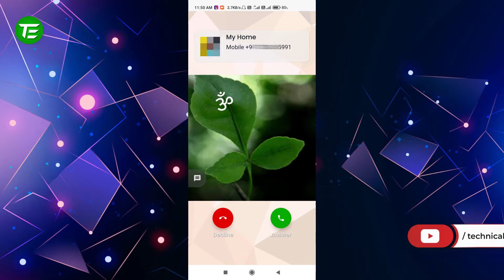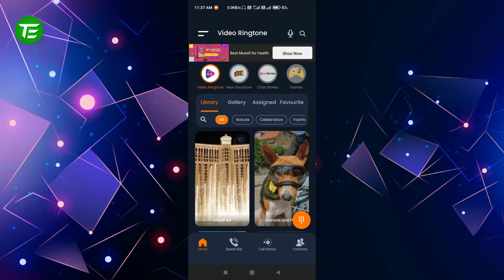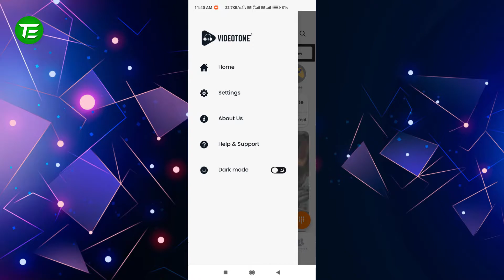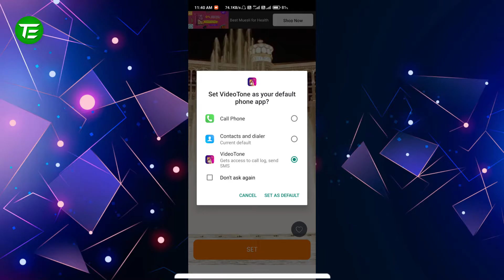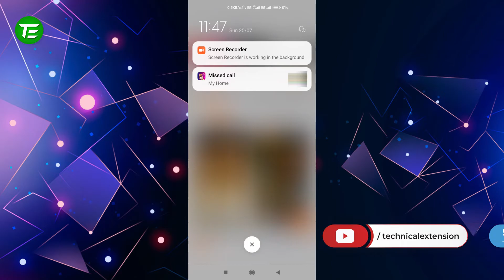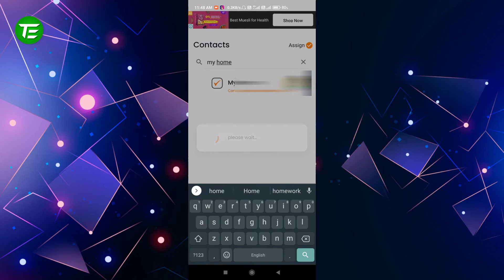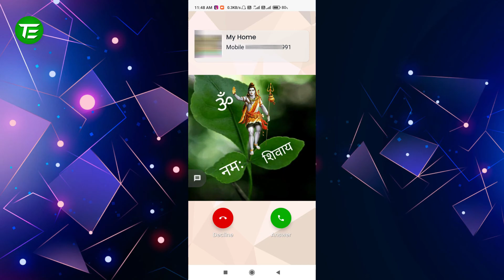Phone के कॉलर स्क्रीन में वीडियो लगाएं | Amazing Video Ringtones on Android 2021 | Hindi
👉 Video Details -
Dosto Aaj Ki Is Video Me Maine Aapke liye laya hoon Phone के कॉलर स्क्रीन में वीडियो लगाएं matlab Amazing video ringtones on android 2021 yani How to set video ringtone in android mobile hindi toh chaliye suru kartey hai Mobile display ke niche apna name kaise likhe jo ki How to set video ringtone for incoming call ke upar ye video hai means Caller screen kaise change kare.

Ummeed Hai Aapko Ye Video Bhaut Pasand Aayegi. Thank you very much.

👉 Topics Covered -
Phone के कॉलर स्क्रीन में वीडियो लगाएं
Amazing video ringtones on android 2021
How to set video ringtone in android mobile
Mobile display ke niche apna name kaise likhe
How to set video ringtone For incoming call
Caller screen kaise change kare
Poco x2 hidden features
Best caller screen for poco x2
Video dialer miui12
Mobile me name kaise likhe
Video Dialer App for poco mobile
Video Phone Dialer App miui12
Poco phone me caller screen kaise change kare
Caller Screen Mein Video Kaise Lagaye
Video kaise set karein caller screen mein
How to set video ringtone in android
Video ringtone kaise lagaye
How to add video dialer on miui12